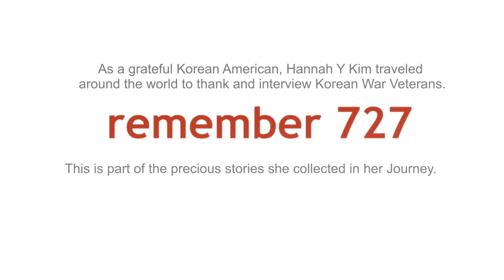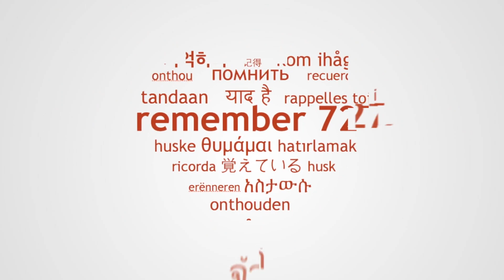Korean War Veteran in UK (8) - London